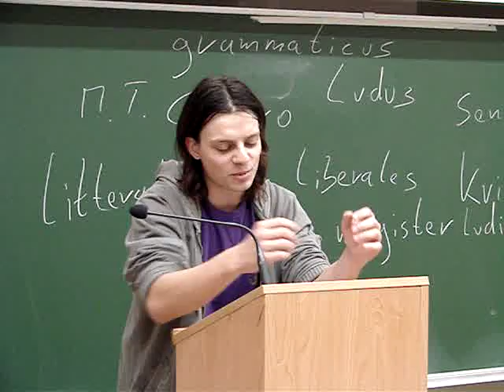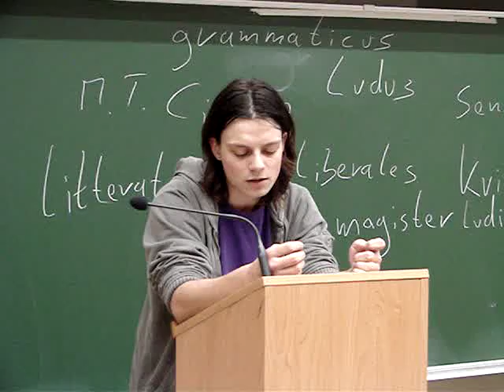Tim Uršič - O žalosti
Literarni večer študentov in študentk Oddelka za primerjalno književnost in literarno teorijo Filozofska fakulteta Univerze v Ljubljani, 13. januarja 2009.